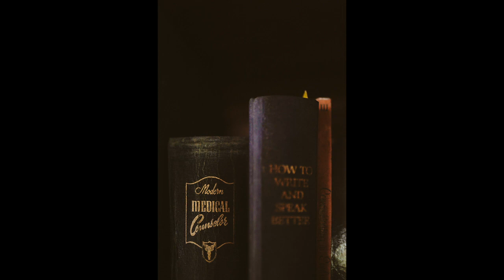Bobet x Jessa prenup by Pidography